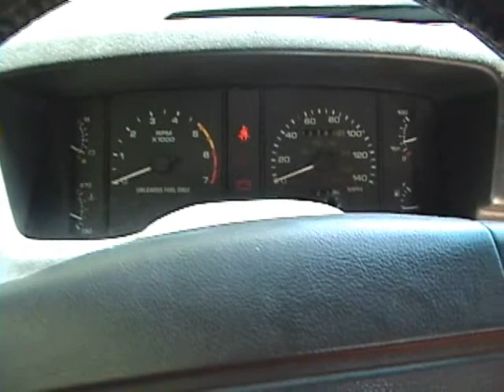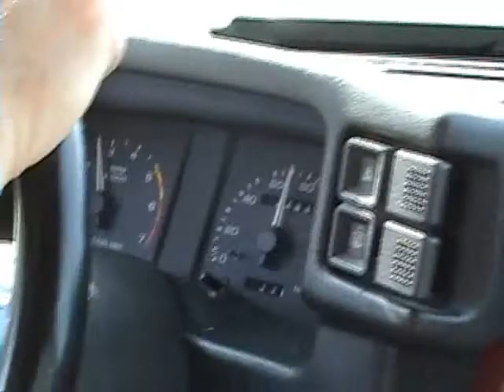Riding in the 1990 Mustang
Finally going for a ride in the mustang with some tire squealing rubber burning action.